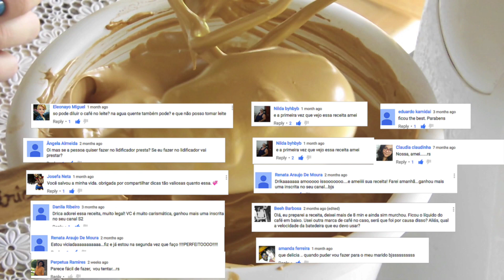LIVE AMANHA - dúvidas da receita de cappuccino cremoso - Drica Responde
92 comentários reunidos em uma só receita me trouxeram para uma LIVE amanhã, domingo 10/04 09:30hrs aqui no YouTube pra tirar todas as suas dúvidas sobre o cappuccino cremoso!